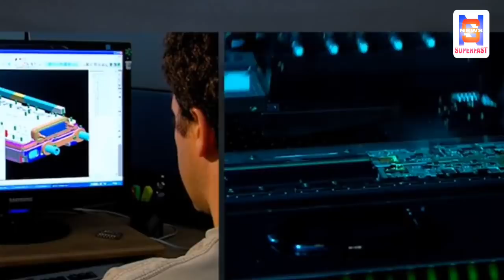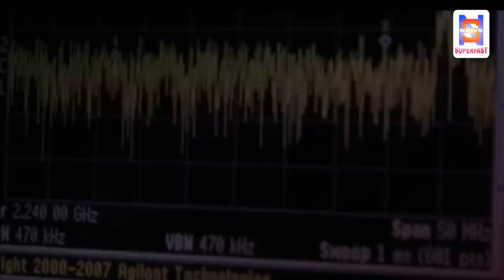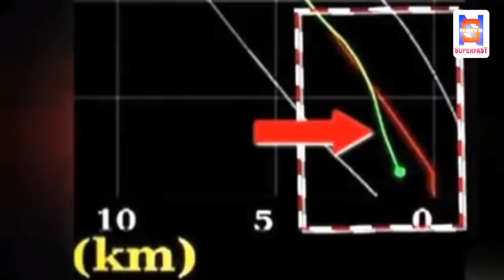बड़ी खबर-नासा ने इसरो से मिलाया हाथ,जल्द होगा लैंडर से संपर्क|nasa with isro|chandrayaan 2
Hello Friends

1.Latest Technology
2.How to make money Online,
3.Android Tricks and Tips
4.How to How to Make Website
5.Google AdSense
6.PC Tricks
7.Ration card
8.Aadhar card
9.Awas Yojana
10.Sarkar ki Yojna
11.Online Form apply
12.Technical video
13.App Review
14.Unboxing
15.Tips & Tricks
16.PAN card
17.Latest News & Updates of World
18.Breaking News
19.News Superfast
20.Entertainment

Video Title-बड़ी खबर-नासा ने इसरो से मिलाया हाथ,जल्द होगा लैंडर से संपर्क|nasa with isro|chandrayaan 2